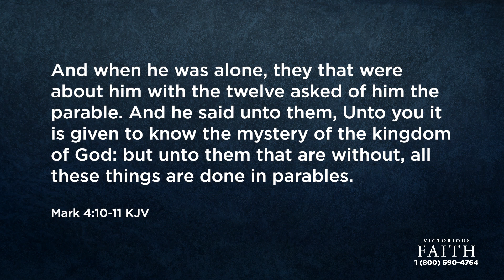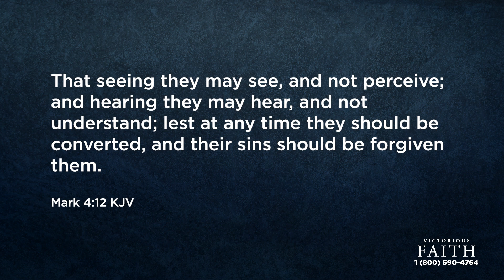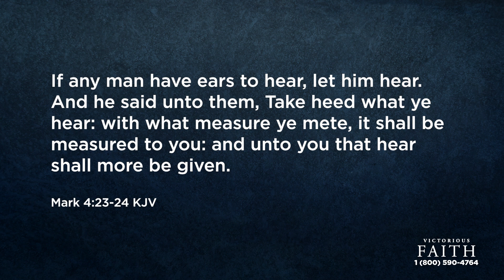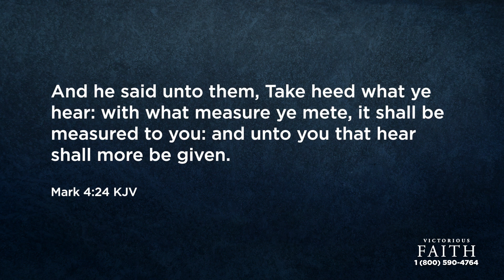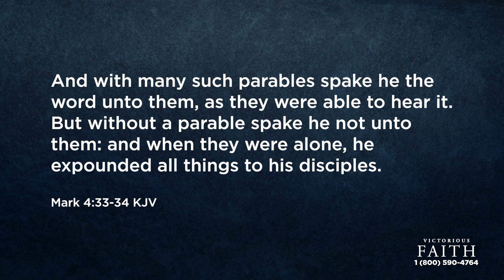The Storms of Life | Victorious Faith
As we go through life, we will have storms. It's necessary to determine what kind of storm you are in. Find out more about it on this episode of Victorious Faith with Pastor Mark Cowart.

Chapters:
00:00 - The Best of Times & Worst of Times
01:12 - Storms are Necessary
03:26 - Parable of the Sower/Soils
07:15 - Mysteries
09:34 - Keys
13:45 - Ears to Hear
18:12 - Types of Storms
19:07 - Jonah's Storm
21:34 - The Disciple's Storm
23:26 - Paul's Storm
25:09 - Prayer
26:09 - Ending

MVOSW9YJ6FBUBYV3